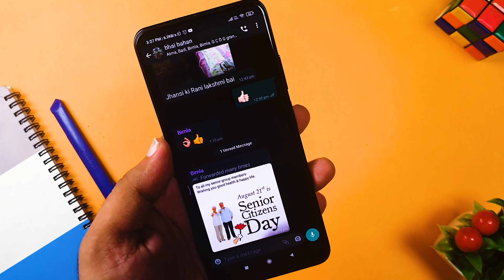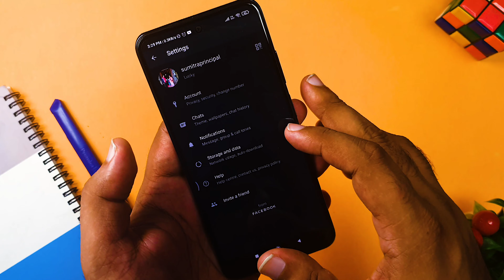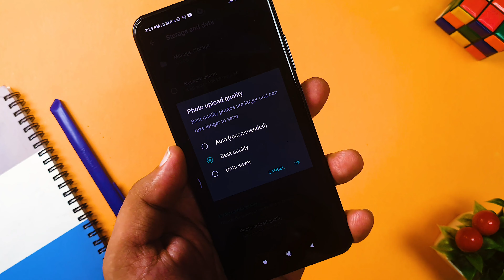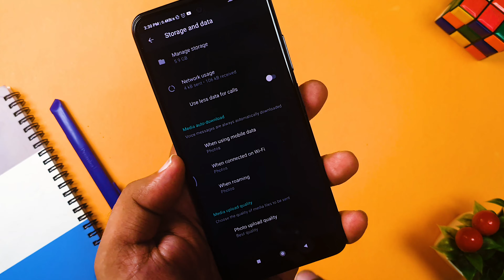WhatsApp Khufiya Feature ! 🤭🤭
Whatsapp has a secret feature to send best quality photos and videos via wahstapp to your friend. Whatsapp has a option to send same quality photos videos to your friends and family just by enabling a setting. This setting of controlling the quality of photos and videos was introduced recently on whatsapp.

This feature also allows you decrease the quality of your photos and videos while sending to others and hence saving data. but feature to send best quality photos can enhance the sending time as it would take more time to send a quality photo on whatsapp then to compressed one.

Earlier we use to see a decrease in quality of photos and videos while sending it via whatsapp and but now this is not a case. Whatsapp quality control feature for photo and videos can enhance your experience.